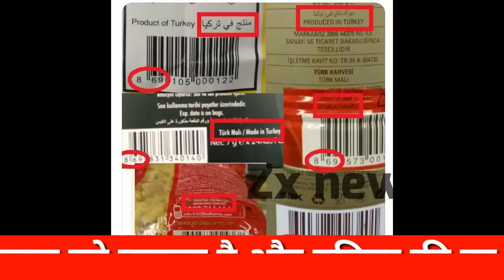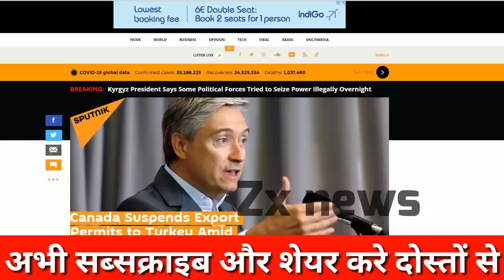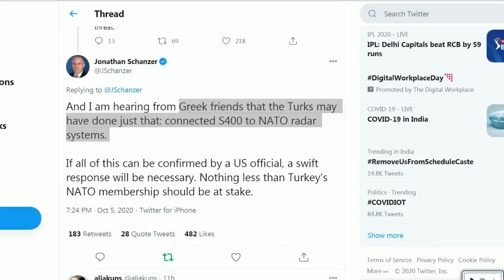Canada Saudi Arabia NATO Boycott Turkey,Turkey Using S-400 With NATO Radars Against Greece F 16 ?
Main Headline
Canada Saudi Arabia NATO Boycott Turkey,Turkey Using S-400 With NATO Radars.

india news,latest news,breaking news,today news,World Today News,Russia News,America News,India News,China News,Canada Saudi Arabia NATO Boycott Turkey,Turkey Using S-400 With NATO Radars Against Greece F 16,Turkey,S 400 With Nato Radar,कनाडा सऊदी नाटो तुर्की के खिलाफ एक्शन में,लगाये प्रतिबंध,तुर्की का boycott शुरू,Canada Suspends Export Permits to Turkey,Canadian Prime Minister Justin Trudeau,TB2 drones,Canadian-made equipment